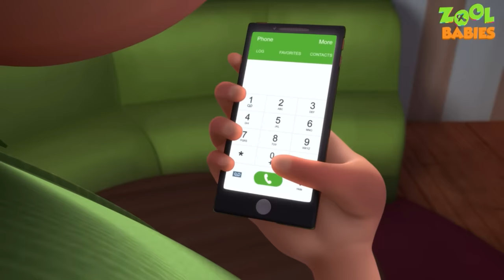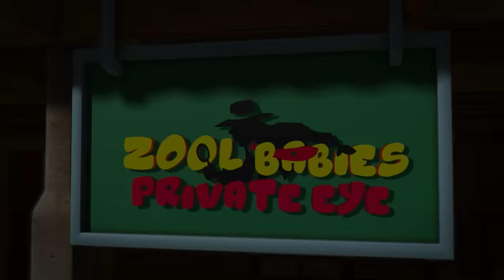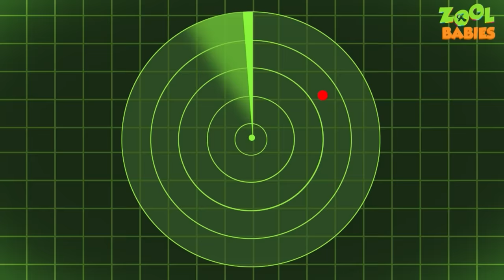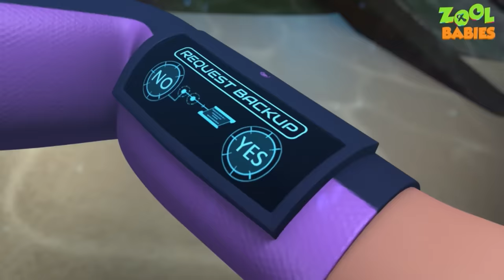Zool Babies Series - Food Trap Episode | Cartoon Animation For Kids | Videogyan Kids Shows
Here comes the latest video " Zool Babies Series - Food Trap Episode | Cartoon Animation For Kids | Videogyan Kids Shows " by Videogyan Kids Shows from Zool babies series. Enjoy these awesome cartoon animation.This episode has got most exciting police chase, enjoy the superb animated cartoon.

Videogyan now brings you all new episodes for kids. Starting from cartoon videos for children and fun kids shows, we have different animated series for you! So what are you waiting for?